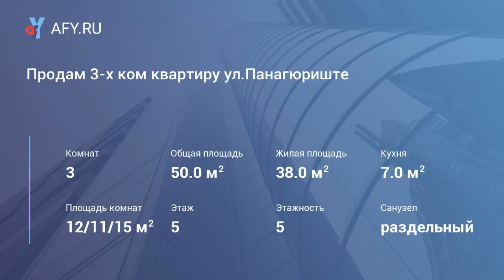Продам 3-х ком квартиру ул.Панагюриште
Цена: 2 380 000 Руб.
Распашонка . квартира после ремонта ( никто не жил ). пвх. балкон не застеклен . квартира в хорошем , чистом состоянии . с\у раздельный . новые трубы. крыша после кап . ремонта . натяжные потолки . ламинат . заходи и живи !